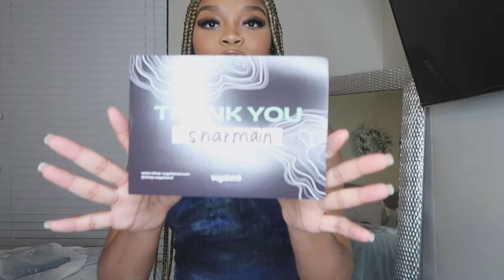HUGE END OF SUMMER HAUL | PLT, SKIMS DUPES, PACSUN & MORE!!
WATCH IN 2160p!!
* everything I purchased was a size small (4)

*clothing links:
green oversized dress
tan boots
pink halter jumpsuit
white mini skirt
white crop top
renaissance body suit
green parachute pants
yellow pant set
chocolate mesh top
chocolate pants
orange crop top
white pant two piece pants -

FAQ:
age: 21
ethnicity: haitian american
from where?: broward county, florida
are you in school?: yes i attend Florida State University
What do you film with: canon g7x or canon t5